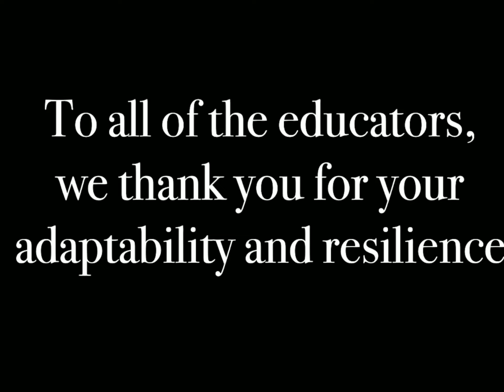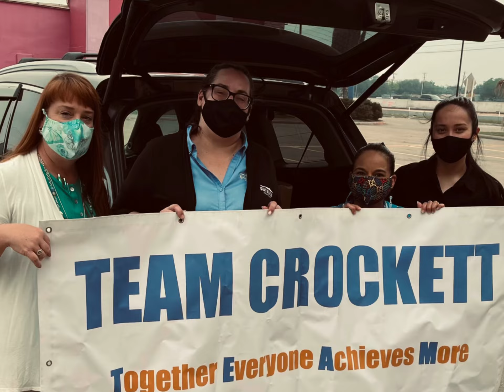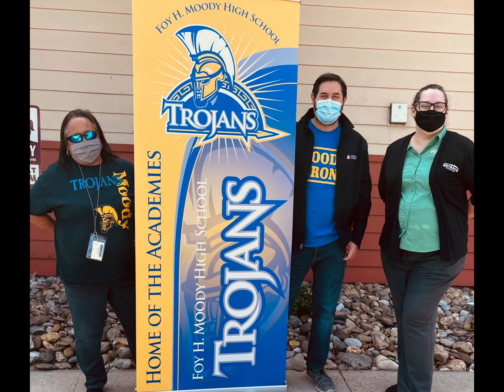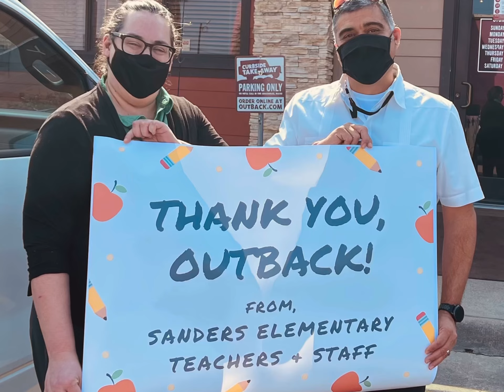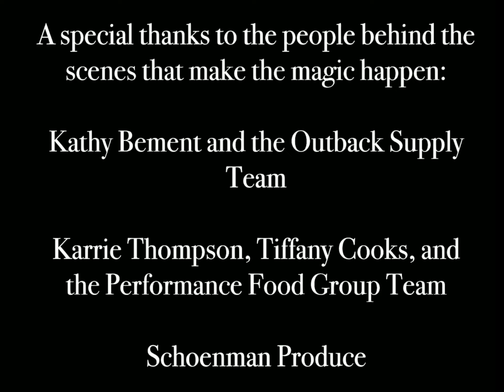Teacher Appreciation Week with Outback Steakhouse in Corpus Christi, TX